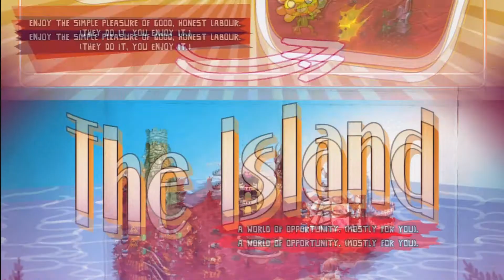Let's Play HELL YEAH! Wrath of the Dead Rabbit Part 3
This is really fun and nice game. This is 3rd part of this lets play. Continuing my journey to find the monster who took pictures of character. We will face many obstacles but we will push our way and find the person. I must love the accidental fails. Here we take more monsters.